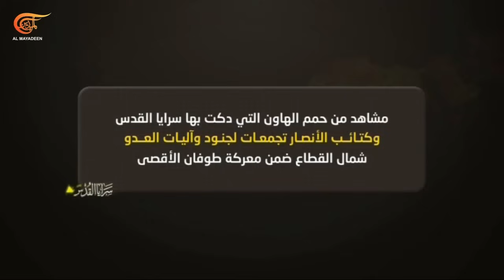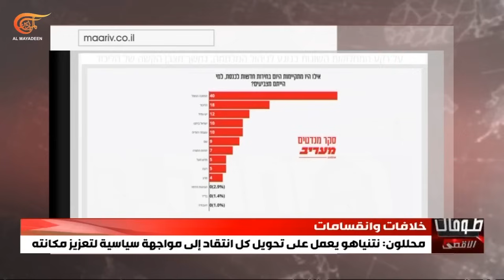نشرة الثانية عشر | 2024-02-16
استشهاد مريض رابع في العناية المركزة في مجمع ناصر الطبي بعد انقطاع الكهرباء بسبب نفاد الوقود والحصار الإسرائيلي وشهداء في رفح في غارات عنيفة للاحتلال

جيش الاحتلال يقر بمقتل جندي وإصابة عدد آخر في معارك جنوب قطاع غزة ويقلص قوات الاحتياط في غزة بعد سحب لواء للمظليين من خان يونس

المقاومة الإسلامية في لبنان تواصل استهداف المواقع الإسرائيلية بعد قصف كريات شمونة رداً على المجازر والإعلام الإسرائيلي يقول إن صلية الصواريخ بالأمس على المستوطنة كانت أكبر وأقسى الصليات

تظاهرات حاشدة في اليمن رفضا للعدوان على غزة وتشديد على دعم عمليات القوات المسلحة اليمنية ضد السفن الإسرائيلية والأميركية والبريطانية في البحر الأحمر

أهالي الجولان السوري المحتل يمهلون المتورطين في مشروع التجنيد بجيش الاحتلال أسبوعا للتراجع ويعلنون التبرؤ منهم